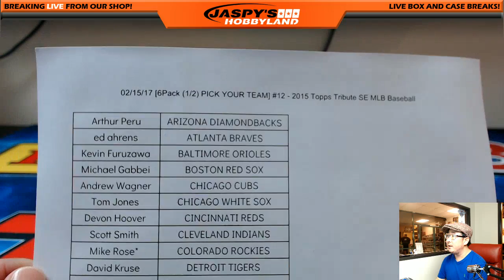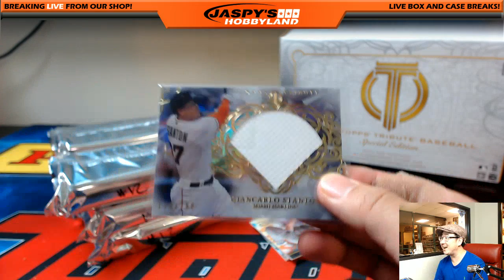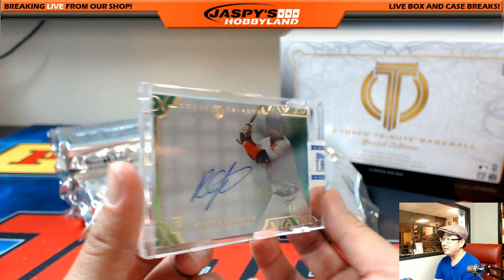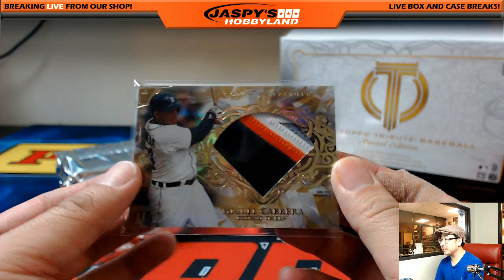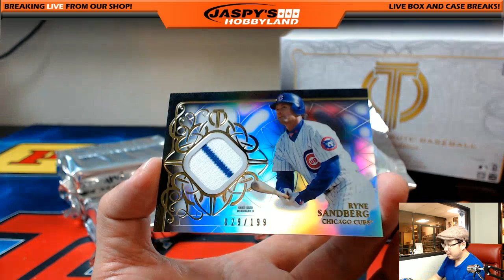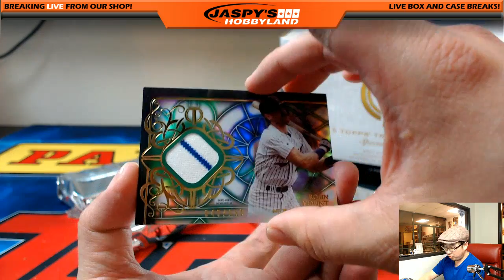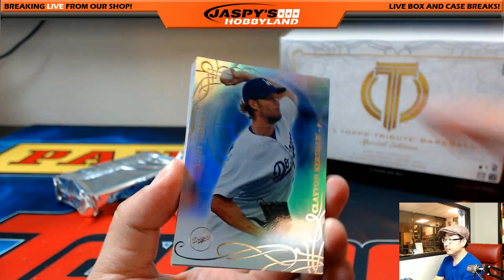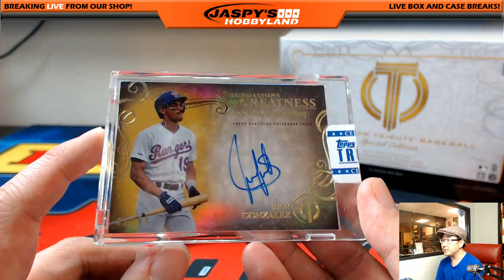02/15/17 [6Pack (1/2) PICK YOUR TEAM] #12 - 2015 Topps Tribute SE MLB Baseball